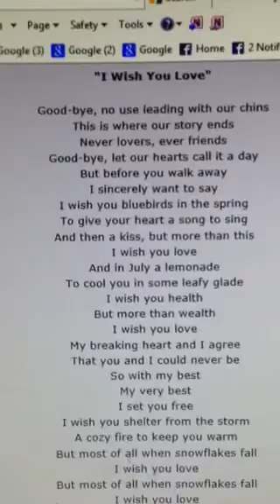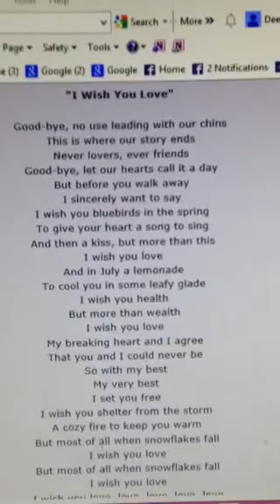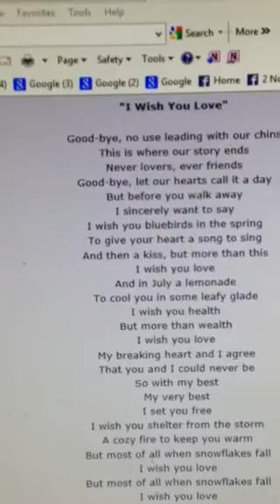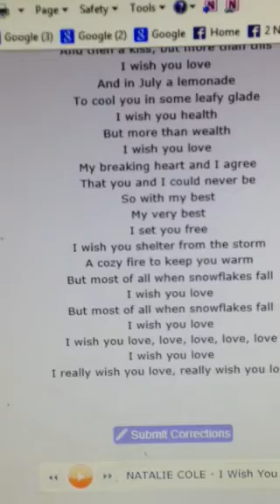I wish you love